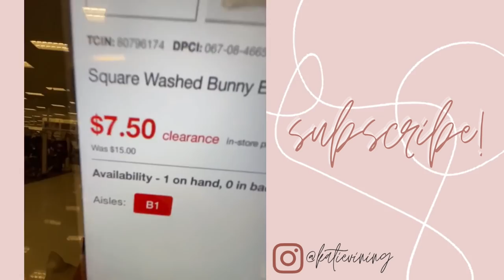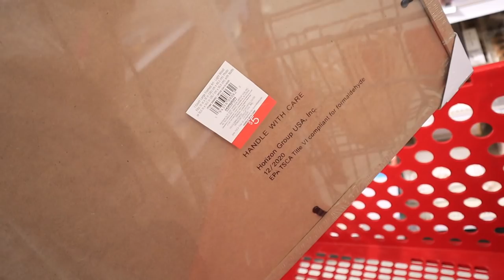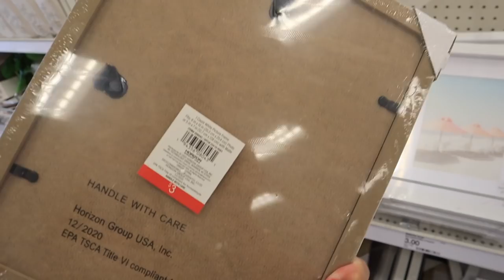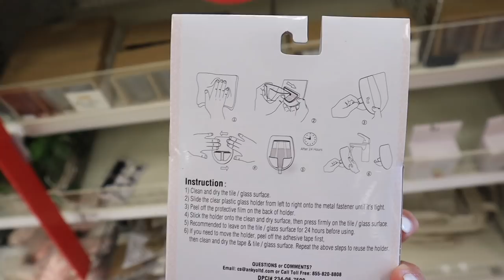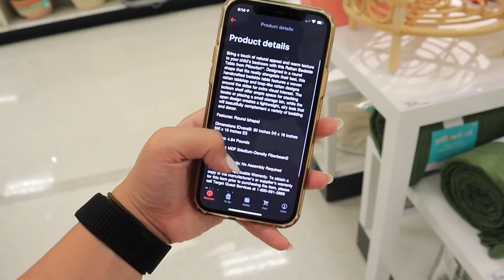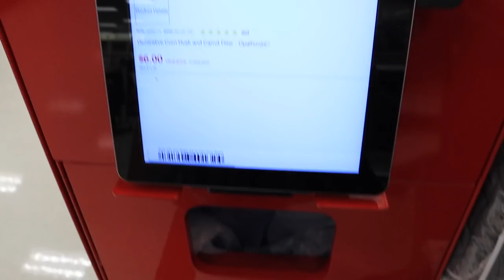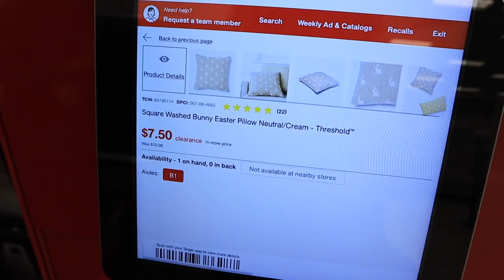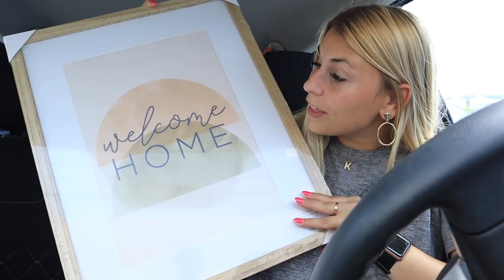*summer 2021* TARGET DOLLAR SPOT shop with me + haul || HIDDEN spring clearance || target tuesday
Today is a 2021 SUMMER TARGET DOLLAR SPOT shop with me! and TARGET DOLLAR SPOT HAUL 2021! *summer 2021* TARGET DOLLAR SPOT shop with me + haul || HIDDEN spring clearance || target tuesday! Target BULLSEYES PLAYGROUND HAUL 2021! WHATS NEW IN THE TARGET DOLLAR SPOT FOR 2021 shop with me! TARGET has THE BEST BUDGET FRIENDLY SUMMER DECOR FOR 2021!! TARGET has THE BEST BUDGET FRIENDLY SPRING DECOR FOR 2021! SHOP WITH ME AT TARGET for DOLLAR SPOT ORGANIZATION! SHOP WITH ME AT TARGET for DOLLAR SPOT BULLSEYES PLAYGROUND ORGANIZATION!! TARGET HIDDEN SPRING CLEARANCE! TARGET HIDDEN DECOR CLEARANCE! TARGET HIDDEN EASTER CLEARANCE! In the video I show you the TARGET DOLLAR SPOT SUMMER HOME DECOR 2021! Also featuring TARGET DOLLAR SPOT DIY IDEAS, target bullseyes playground DIY IDEAS! I went to TARGET to show a TARGET SHOP WITH ME WALKTHROUGH 2021 and FULL TARGET SUMMER BEACH DECOR OVERVIEW 2021! In this video i'm showing you ALL of the 2021 MUST HAVE SUMMER DECOR TARGET DOLLAR SPOT BULLSEYES PLAYGROUND SUMMER DECOR TARGET 2021! TARGET has SUMMER DECOR, BOHEMIAN HOME DECOR in the TARGET DOLLAR SPOT BULLSEYES PLAYGROUND 2021 and great STOREWIDE AFFORDABLE SUMMER DECOR, SUMMER BEACH activities DECOR for the WHOLE family!

xoxoxo katie

FOLLOW ME //
KATIES INSTAGRAM- @KatieVining
KATIES TIKTOK-@KTVining

SHOP EQUIPMENT //
GOPRO ACCESSORIES